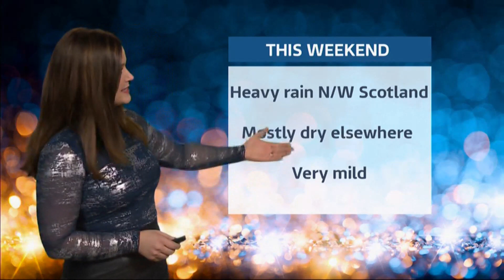Weather images of the day, & rare iridescent Mother of Pearl cloud spotted (UK) BBC&ITV 16/Dec/2023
1) Listed and unlisted (library) weather images of the day (UK).
2) Any outlooks and charts, etc. (if any).

By evening. (This is not a forecast)

Internet:
Also known as nacreous or polar stratospheric clouds, the formations are some of the most beautiful to be found in the twilight sky. They gain their name from the iridescent pastel colours produced as the sunlight diffracts around the tiny ice crystals inside them.

How rare are iridescent clouds?
Cloud iridescence is relatively rare. The cloud must be thin and have lots of water droplets or ice crystals of about the same size. When that happens, the sun's rays encounter just a few droplets at at time.